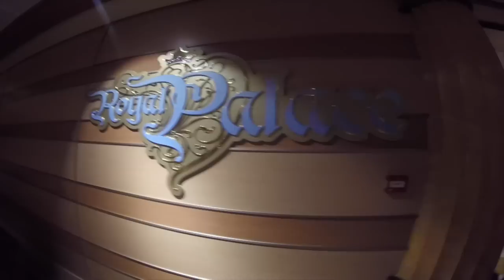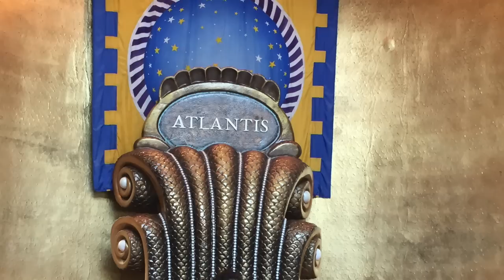Disney Cruise 2015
Family Disney Cruise Vacation to the Bahamas- January 2015 :)
Ship Name: Disney Dream
Visited Nassau, Bahamas & Disney's private island Castaway Cay